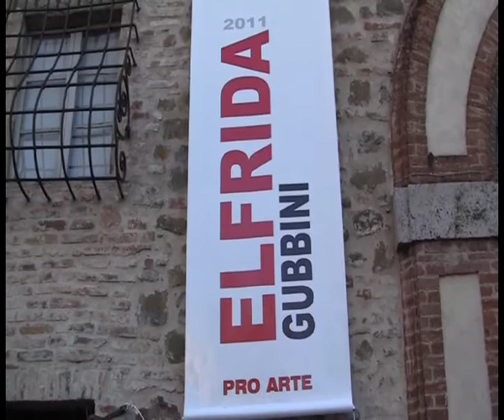Inaugurazione mostra della pittrice Elfrida gubbini